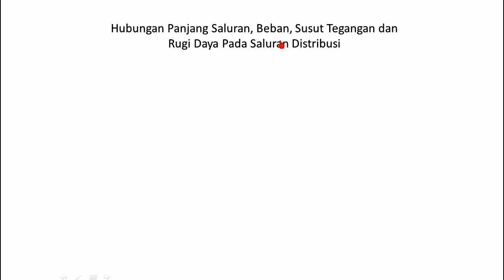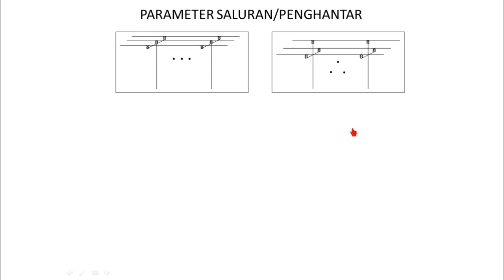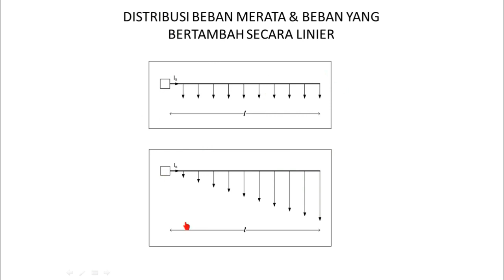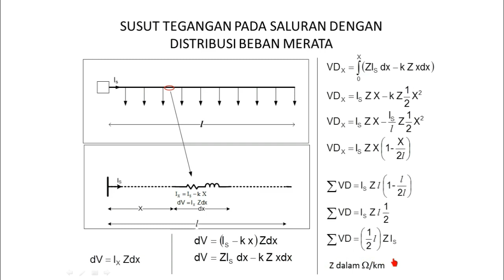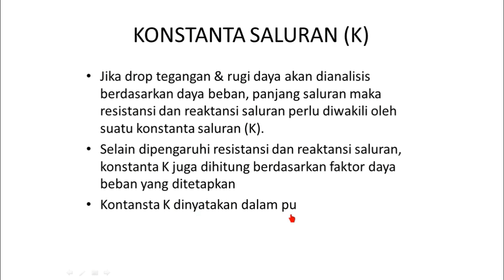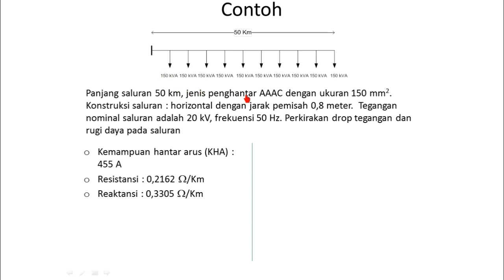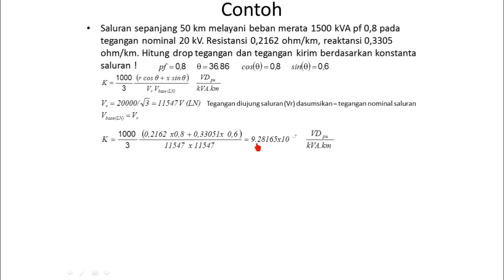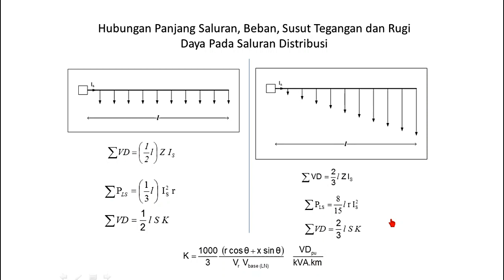HUBUNGAN SUSUT (DROP) TEGANGAN, RUGI DAYA, PANJANG SALURAN, BEBAN, DAN KONSTANTA SALURAN DISTRIBUSI